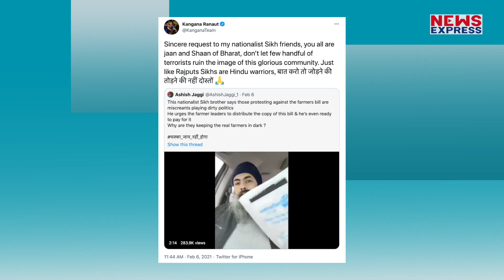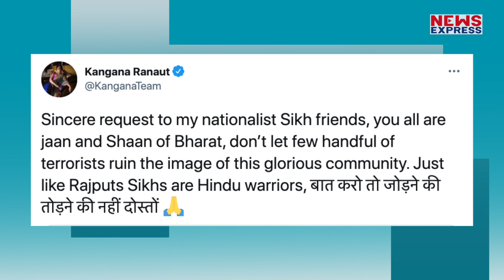सिखों से डरी Kangana, बैकफुट पर आईं और बोली- सिख हिंदू योद्धा हैं !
किसान आंदोलन को लेकर लगातार आवाज बुंलद कर रहीं Kangana Ranaut ने यू टर्न ले लिया है। एक ट्वीट में कंगना ने कहा कि सिख भी हिंदू योद्धा हैं। Kisan KisanAndolan Andolan KanganaRanaut U Turn Tweet Twitter Kangana